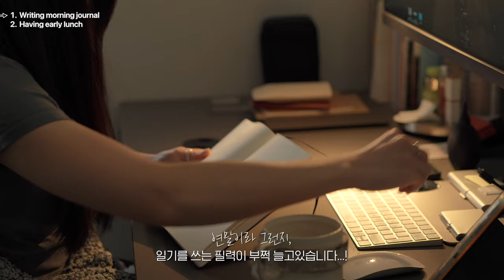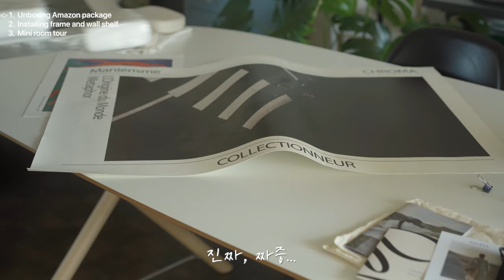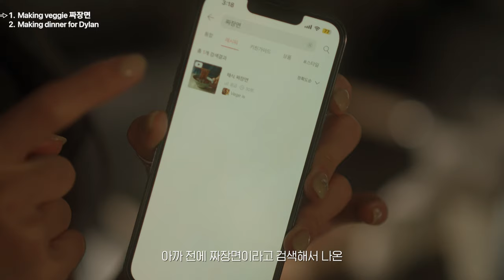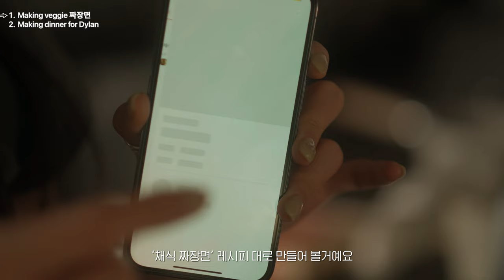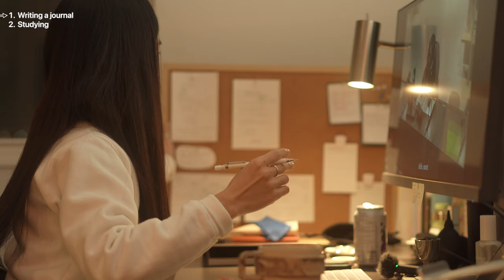벽 선반 설치하고 냉털집밥 채식짜장면 | Life in Canada